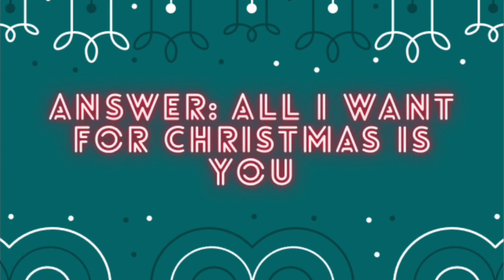BuzzTV Fri Dec 4